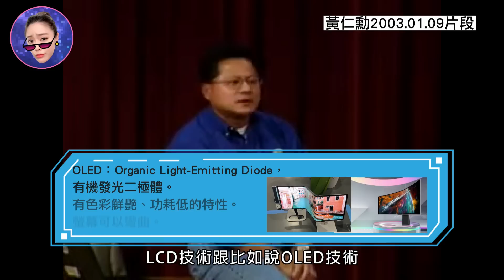NVIDIA黃仁勳的創業課程！給你成功的鑰匙！【2003年經典版】【邦妮區塊鏈】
📍推薦你看：
NVIDIA黃仁勳：個人超級電腦、巨型晶片、機器人、AI、台灣總部【2025 GTC 精華整理】

📍免費幣圈學習社群：

❶ 邦妮區塊鏈｜唯一官方TG社群
❷ 幣圈必備神器Telegram，註冊＋防詐全指南

🟢LINE
❶ 幣圈新手登機門

🟡 官方總覽
❶ linktree

這是輝達（NVIDIA）執行長黃仁勳2003年在校園的課程分享，你將看到的是，他細心向學生解惑所有創立公司和成功路上可能遇到的問題。記得把影片分享給同樣在努力追求目標和夢想的親朋好友，這影片會以魔法的方式幫助到他們！祝你也成功！

時間軸：
0:00 Hello我是Bonnie
01:01 永無止盡的修正慾望
01:34 競爭對手
02:26 怎麼選員工
04:13 領導者怎麼帶領員工
05:06 我有好點子 接下來怎麼辦
05:44 怎麼重塑公司
07:09 保持簡單才是核心
08:51 鼓勵失敗的公司文化
09:29 勇氣
11:03 知識誠實
11:48 根本沒有絕對的競爭優勢
14:23 對未來科技的神準預測
15:12 印度與中國的工程師
15:33 美國矽谷的創新
16:21 科技世界的未來
17:06 公開上市IPO的目的